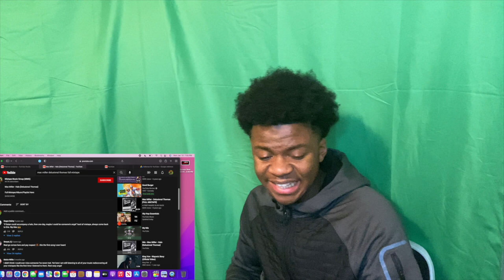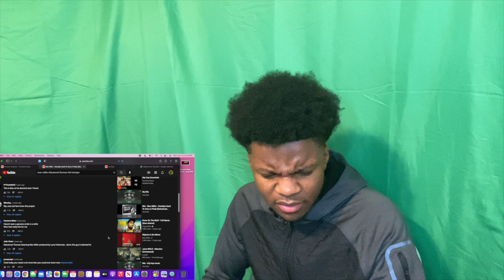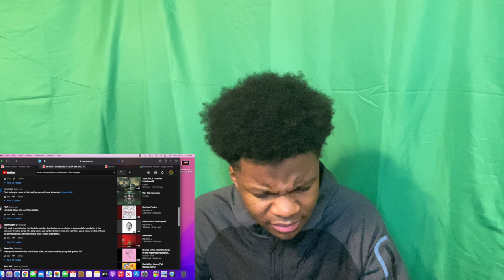THIS IS HIS DARK SIDE!! | Mac Miller - Delusional Thomas | MIXTAPE REACTION!!!!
Good AM next ?